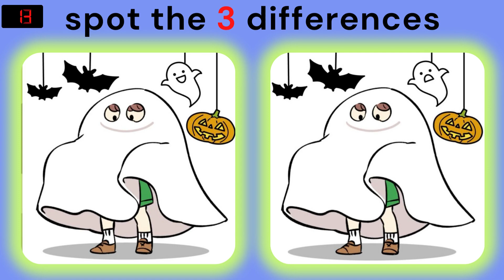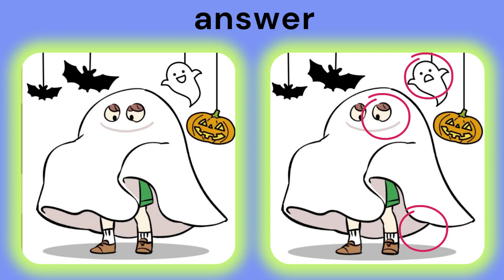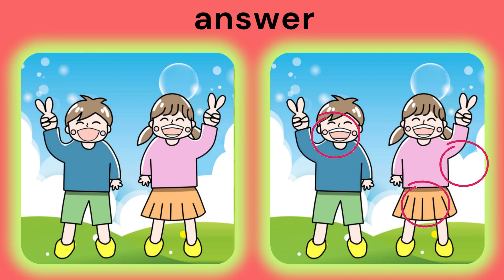find the 3 difference |No527